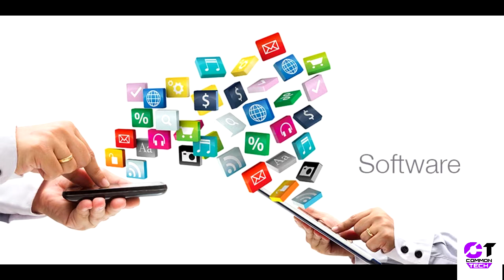Different Between Software and Application || Hindi Explaination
Software aur Application ka Difference janiya .